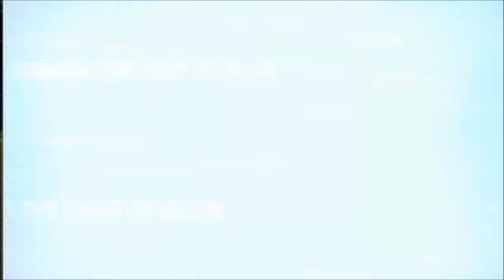The Deen Team | A Healthy Ramadan (with Dr Zachariah Matthews)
Malaz interviews special guest Dr. Zachariah Matthews to discuss some important health advice during the month of Ramadan, including:
- What to eat for Suhoor?
- What to eat for Futoor?
- Mind, Soul, Spirit in Ramadan.
- Medications in Ramadan?
- Dr Zachariah's Ramadan Self-Reform Plan.

The Deen Team hosts a weekly Radio Programme which seeks to revive the remembrance of Allah and His beloved Prophet Muhammad (saws) in our lives through down-to-earth discussions and interactive sessions with various Sheikhs and community members.

Join Hoblos, Malaz and Masen as they discuss hot topics and contemporary Islamic themes with respected Mashayekh and special guests.

Tune in Wednesday nights at 8pm on the Voice of Islam 87.6FM (Sydney, Australia).

- Other Phones ( download the TuneIn app )

Spread the word and share the rewards!